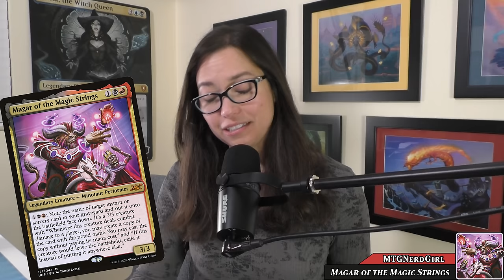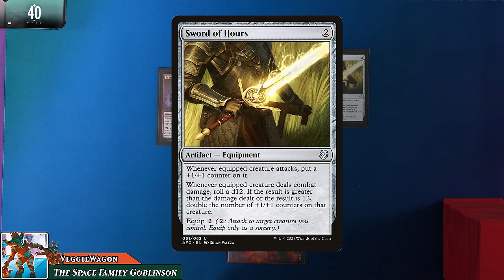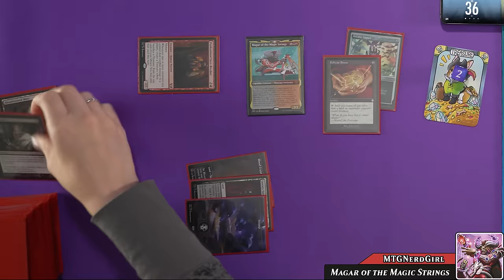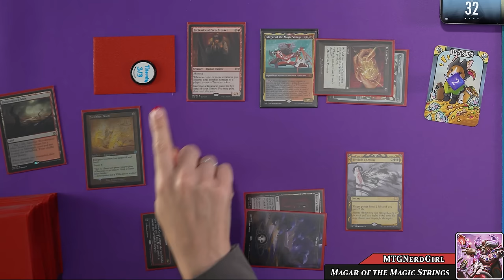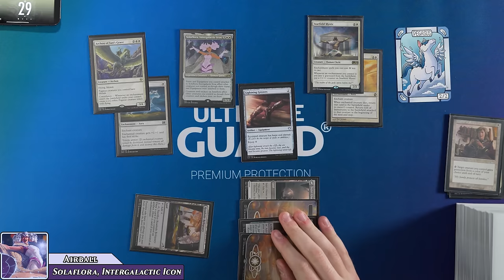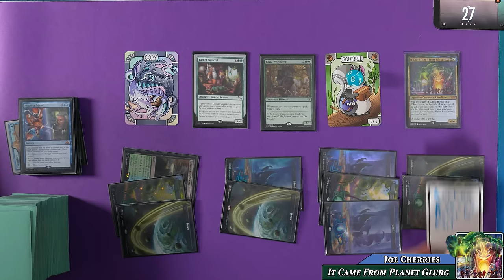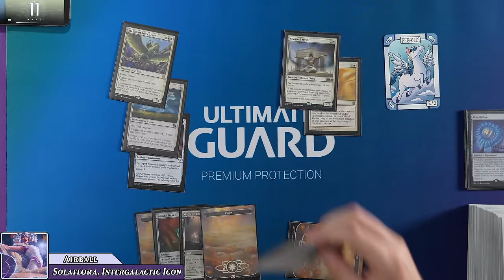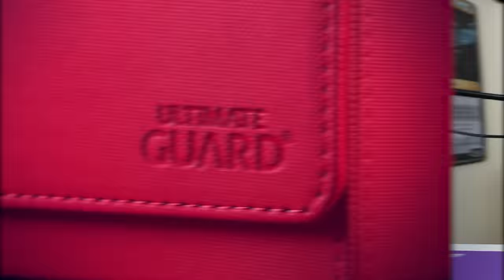To Unfinity and Beyond | EDH Gameplay Ep 35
Unsets are always a ton of fun, so it should comes as no surprises that a Commander pod full of Un-cards would be a blast. We hope you enjoy the game as much as we did.

*Today's episode theme was voted on by our Patrons.*

*Coolstuffinc:*
They have everything for all your Magic: the Gathering needs.

*Our Players*